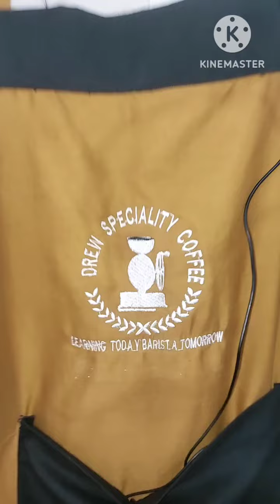how to make a cappuccino and latte art